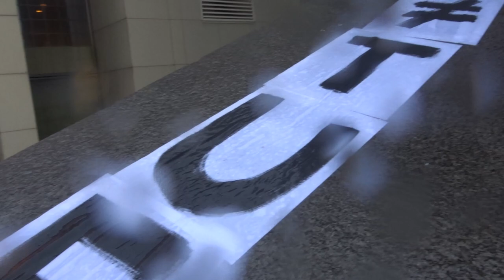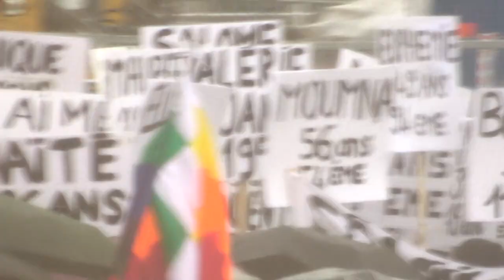Femmes 8 mars 2020 Paris 8mars no.3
Chanson des GiletsJaunes onestla On est là même si Macron ne veut pas Nous On est là Pour l'honneur des travailleurs Et pour un monde meilleur
* Manifestation à Paris pour les droits des femmes 8 mars 2020
grevedesfemmes grève des femmes
grandesgagnantes Grandes gagnantes humour
onarretetoutes On arrête toutes
Oriane Femmes précaires Femmes en guerre
cortège syndicat cgt fo sud rail solidaires npa gj giletsjaunes FGJ FemmesGiletsJaunes @FemmesGiletsJaunes facebook Paris France 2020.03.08 demonstration women 8 March 2020 video mariepanic mariepanic2 @mariegendron @anne_hoa
Oriane poétesse Malika Kadri MalikaKadri Place de la République Paris France 8 mars 2020
@LaLettreaLulu La police déteste les féministes
Journeeinternationaledelafemme Journée internationale de la femme